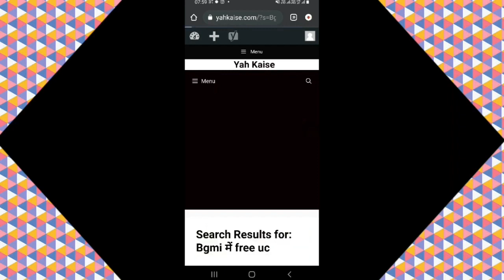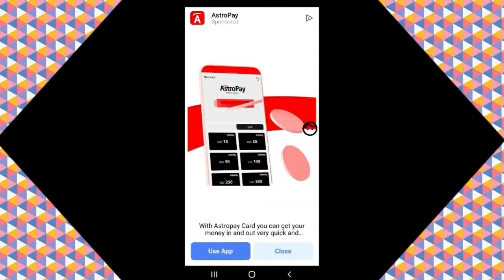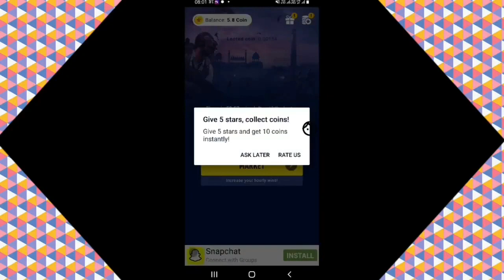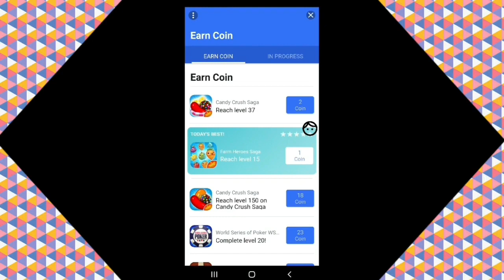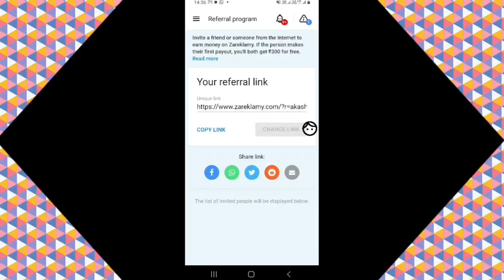How to get free Mythic emotes in Battlegrounds Mobile India|Bgmi Mythic emotes Free me lene ka trick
1)Battleground Mobile India me free Mythic  Emotes kaise le
2)free Dance Emotes kaise le battlegrounds mobile India me
3)Battleground Mobile India me free Mythic dance Emotes kaise milega
4)how to get free Dance mythic emotes in battlegrounds mobile india
5)Bgmi me free dance Emotes kaise le
6)how to get free dance emotes in battlegrounds mobile
7)how to get free Mythic emotes in bgmi
8)Bgmi me free Emotes kaise le
9)Free emotes in bgmi 10)battlegrounds mobile india me free dance kaise le
11)bgmi free emotes
12)bgmi
13)Yah kaise gamer

Powered by:

Yah kaise gamer